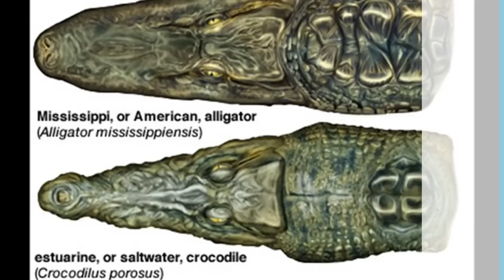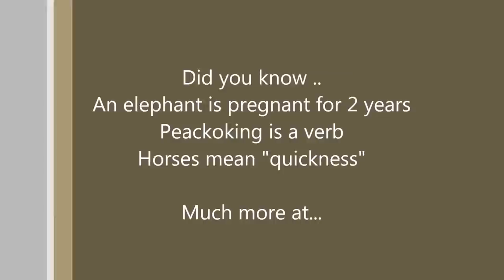10 Interesting Animal facts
Had NO Clue: passion to know more, out world is too awesome.

Plushgoolash - "Big Gay Water Fight" (02:35)